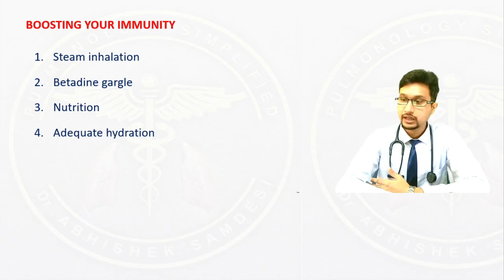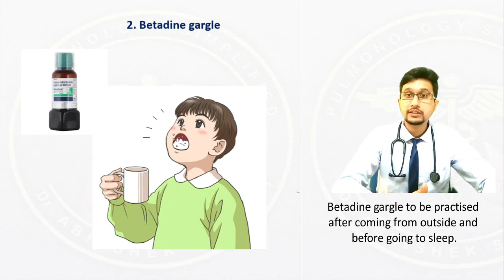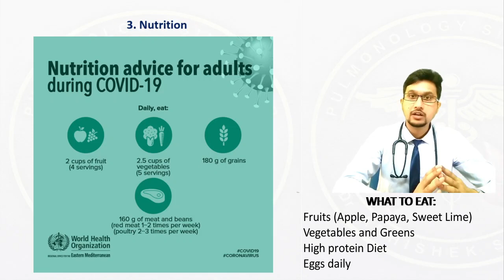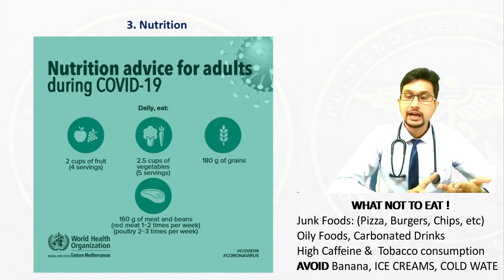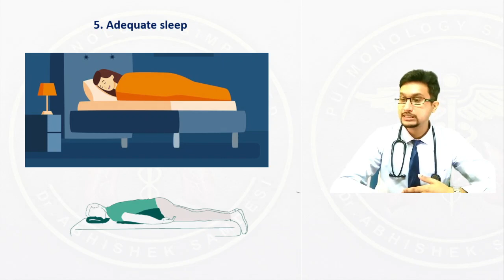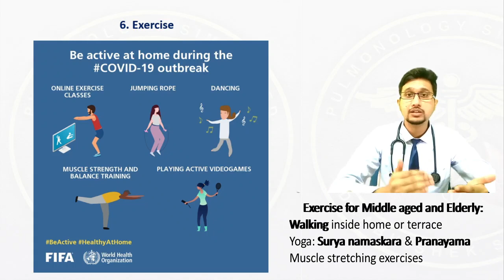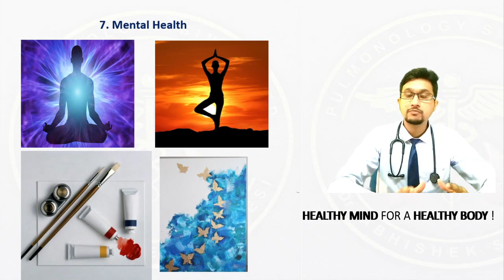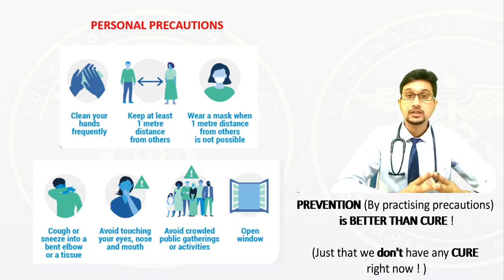HOW TO BOOST YOUR IMMUNITY AGAINST COVID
The war against COVID has taken numerous lives and continues to do so relentlessly.

With definitive cure still under research, the only way to win this war against COVID pandemic is by "Boosting your Immunity"

The most common question I get is, "How to boost your immunity against COVID?", "What to do and what not to do?", "Why is vaccine not treating patients?", "Why people who got vaccinated still turned COVID POSITIVE?", and numerous questions. To answer all these questions I have made this video to my best potential.

In this video, I shall explain in detail, on "How to boost your immunity against COVID".

"By practicing precautions and boosting our immunity, let us fight together in this war against COVID and triumph over this pandemic"